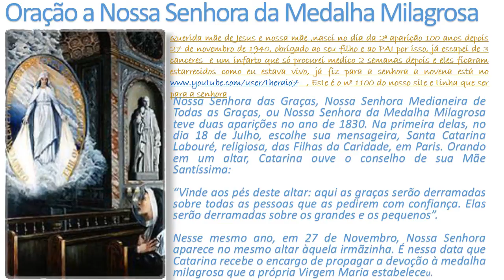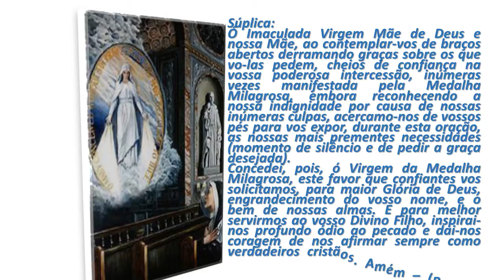ORAÇÃO A NOSSA SENHORA DAS GRAÇAS (MEDALHA MILAGROSA II theraio7 todos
ORAÇÃO A NOSSA SENHORA DAS GRAÇAS (MEDALHA MILAGROSA II theraio7